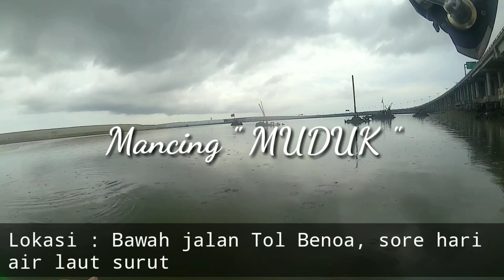Mancing di laut di tol Bali Mandara Benoa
Mancing ikan muduk dibawah jalan tol Bali Mandara Benoa, sore hari sekitar pukul 15.00 wita dan dalam keadaan air laut mulai surut dengan cara rendaman.

Umpan  :   Cacing ( Sepingan )